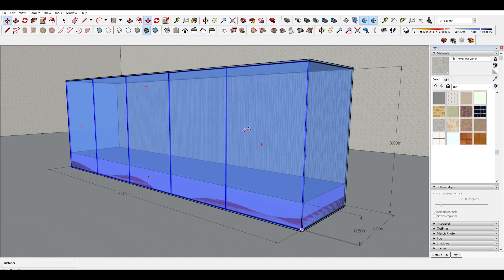Best biggest Paludarium waterfall & Aquarium | 4K | Architectural Luxury Setup | CMS UrbanTerra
Design idea for Paludarium waterfall & Aquarium for a luxury setup..
A unique creation based on free space, waterfall and a landscape.
Interpretation this design concept as " The Ecstasy Sisyphean ". Introduces a conceptual paludarium waterfall. This designs is the world's biggest and best types of aquascape and paludarium. This design can be considered as one of the largest type of aquascape and paludarium in the world.It measures 9 meters in length. 2 meters in width and 3 meters in height. A great learning project to create and build beautiful luxury paludarium setup. Paludarium is the art of creating rainforests with beautiful natural materials and live plants.  Try using this beautiful and luxurious paludarium waterfall and aquarium for your designs. I hope, it should be received from this video.

When you build these type of design in your building, be very careful about the following,
- Please use architectural & technical working drawings.
- Get the help of an architect/civil engineer.
- Contact an experienced contractor or company.

A treat for anyone with artistic and aesthetic sensibilities. A design that can have a very good effect on your mental well-being. It is very suitable for your home, office, commercial place and especially for hotels.

Included in this book are,
- Step-by-step instructions on setting up your tank and its setup to the building. (Working drawings)
- Different styling suggestions that best suit your landscape.
- How to pick plants, rocks, driftwood, substrate, and aquatic life.
- Understanding the chemistry and biology involved in keeping a healthy aquarium and paludarium.
- Maintenance and upkeep.

Creating an underwater ecosystem and paludarium is not only a rewarding experience, but  can bring much peace and relaxation to your life. It can be enjoyed by family, friends, and, most importantly, yourself.

Recommended...
An easy-to-learn project to design and build a terrarium with beautiful geometric shapes.! How gets the process of designing geometrical terra?

Part one - The first part brought about its design work.
Part two - In the second part, I will explain how to make the geometric terrarium model.
This video Part three - A beautiful design in it will be brought to you at the end.
Through our channel,
- Terrarium designs
- Terrarium 3D and Renderings
- Free glass cut-out template
- Terra Modelling
           Closed terrariums
           Opened terrariums
           aqua terrarium
- Terrarium tools/ecology/methods
All above in deeply...

Ceylon moss studio is a channel that innovates the art of terrariums.
The world is discovering new things day by day... We love making terrariums. I thought this art would develop us conceptually. My concept is to base an architectural terrarium..
I hope to bring you many more such creations through my channel. There, I look forward to explaining to you step by step from the architectural glass terrarium design step to its completion.

Specially Thanks!
Give your feedback... like/comments..
All rights received/Ceylon moss studio@2022/11/29